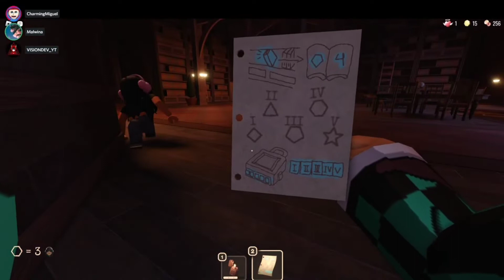THIS is the Most SCARY GAME you will EVER PLAY on ROBLOX!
In this video, I am playin' Roblox Doors. 🚪 It is the Most POPULAR and SCARIEST GAME on ROBLOX. 😨 I've honestly never thought that Roblox GRAPHICS would get this horrifying. I'm still scared even though I'm with TWO other players.

Together, we faced and got over the One Hundred Levels of this SPINE-CHILLING experience.

Vision and Mal he helped me play Doors since I get scared when I'm alone.

Vision makes Funny Pls Donate videos like the Many Distinct Types of People and how Beggers be like.

My Friend Ogi is the one who told me about the Age Rating of Roblox Doors. I hope you support him.

You'll see how I used this clip. 😏

roblox doors doors roblox robloxdoors gameplay walkthrough